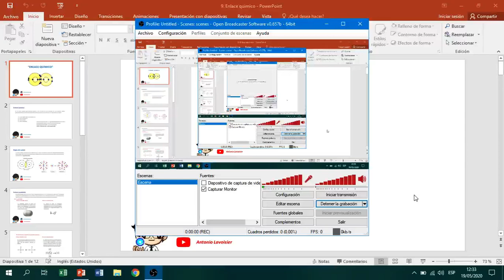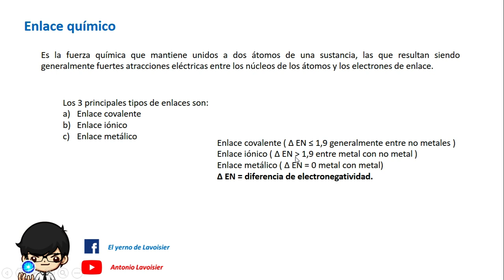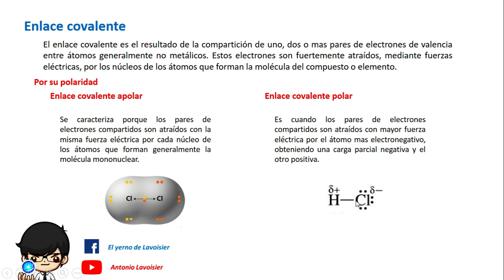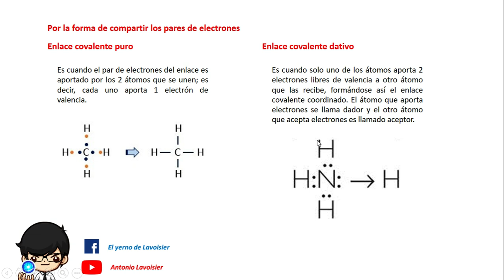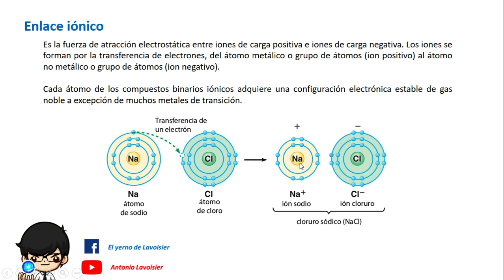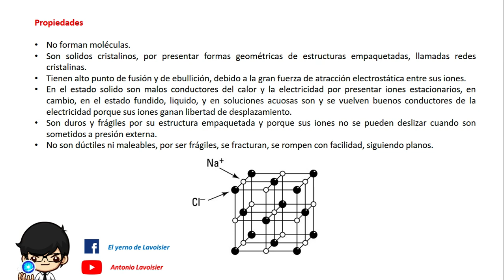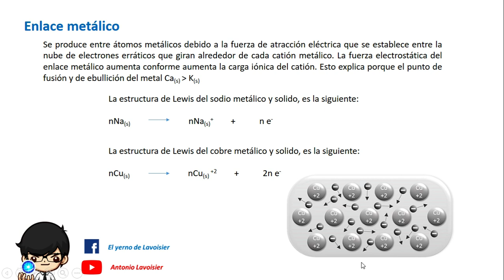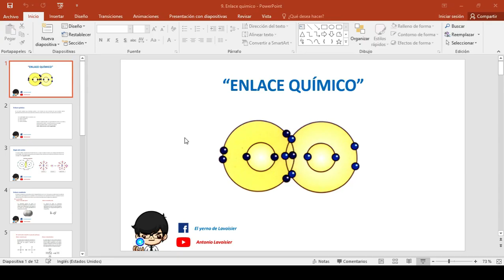ENLACE QUÍMICO, teoría paso a paso.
Dedito Arriba Si Te Gustó, Y Compártelo Con Tus Amigos Y Amigas

Link de descarga de las diapositivas